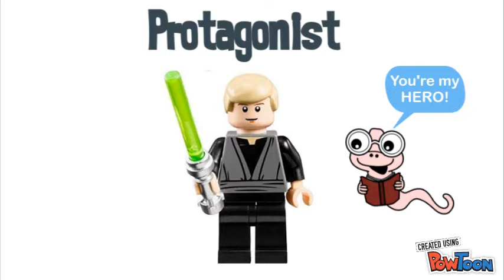Story Elements - Characters - Literacy Short Clips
A short video explaining who characters are in a story.-- Created using PowToon -- Free sign up -- Create animated videos and animated presentations for free.  PowToon is a free tool that allows you to develop cool animated clips and animated presentations for your website, office meeting, sales pitch, nonprofit fundraiser, product launch, video resume, or anything else you could use an animated explainer video. PowToon's animation templates help you create animated presentations and animated explainer videos from scratch.  Anyone can produce awesome animations quickly with PowToon, without the cost or hassle other professional animation services require.